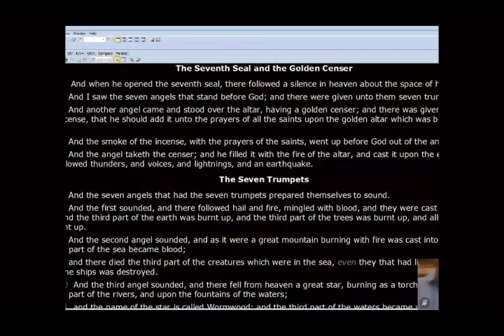Sunday 5-17-20 Praying and Lifting Up Holy Hands Part III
Lesson on for 5-17-20 Praying and Lifting Up Holy Hands Part III